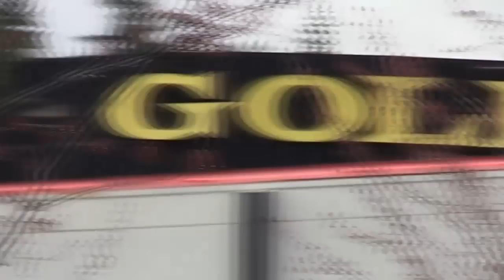The KEY to a THICK BACK // Roger Baker and Joe Derousie train Back \\ MassMuscleTV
A thick back, also known as the show winner in Bodybuilding. Check out Roger Baker and Joe Derousie's back workout to see how to develop that thick back!